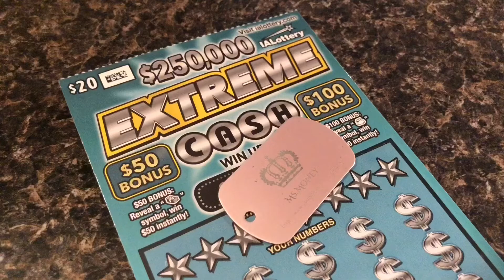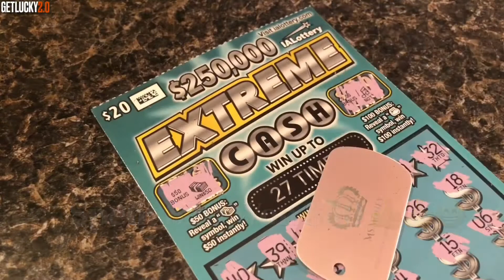Someone Made A Mistake And Left The Last Ticket Behind…. Money Stack 👉💵 FOUND! 👍💪💪😁👋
Hello everyone,

Stay safe!